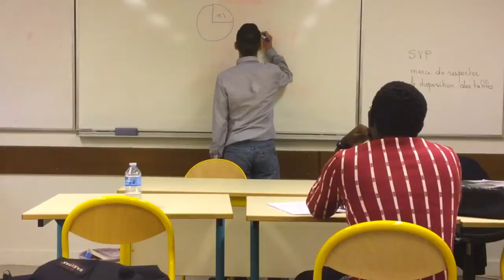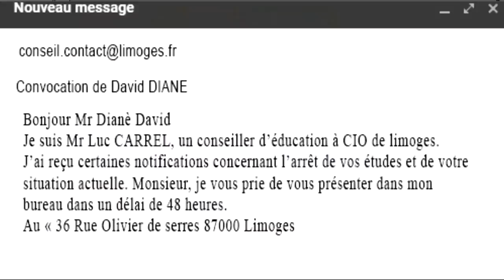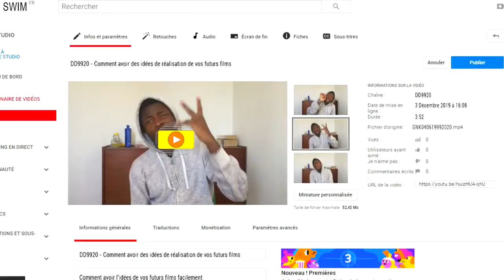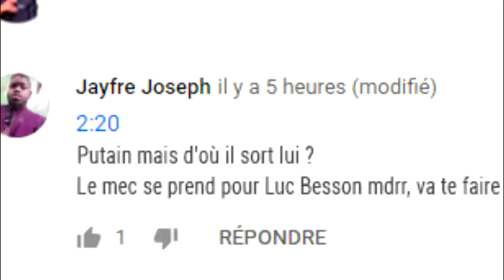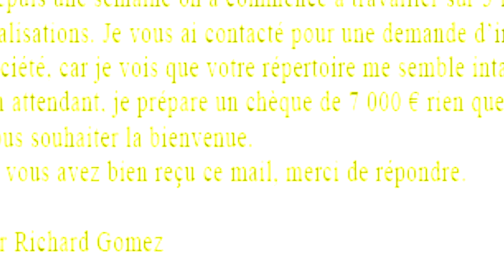GOLLYWOOD - Court Metrage : POUR SE FAIRE REMARQUER ( Cinema 2020 )